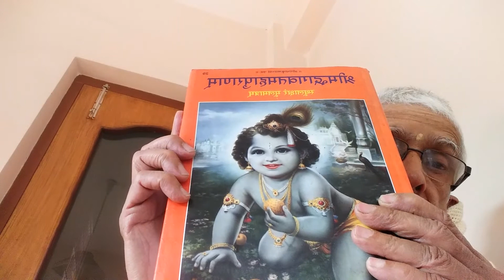sb mahapuran 4: 22 - 23